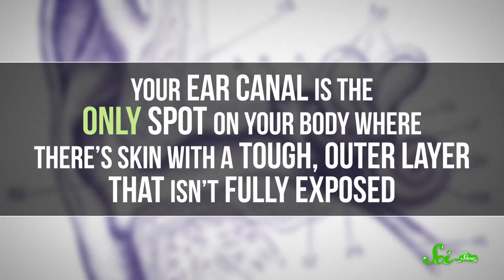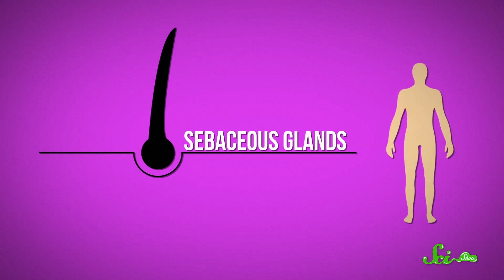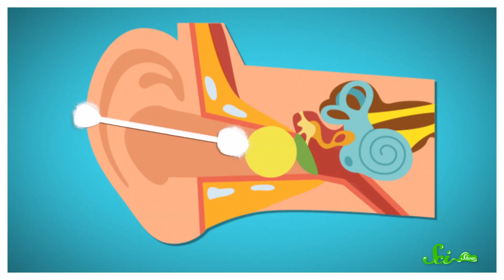Why do we Have Earwax?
No Judging: At one point you've probably put a finger in your ear and dug out some rather unsightly ear wax, but why does your body produce this yellowy substance in the first place?